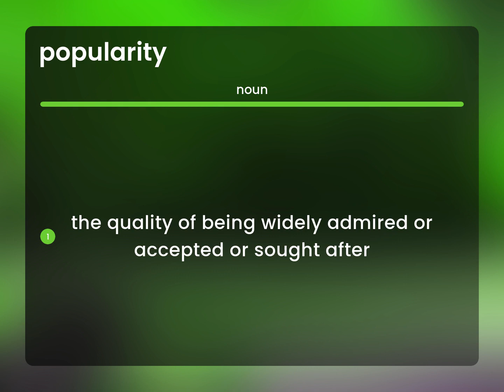Popularity | definition of POPULARITY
POPULARITY meaning